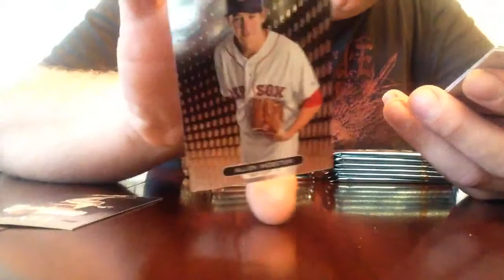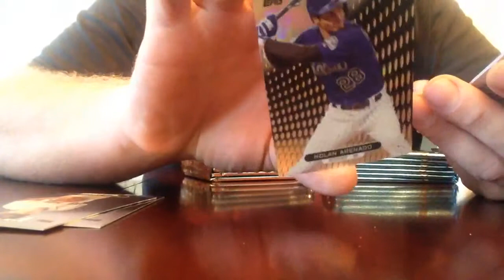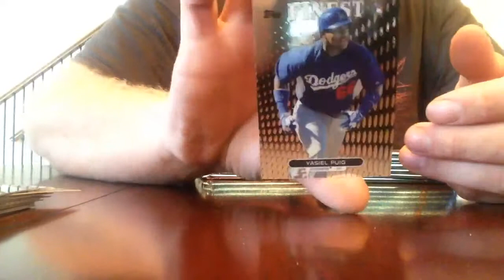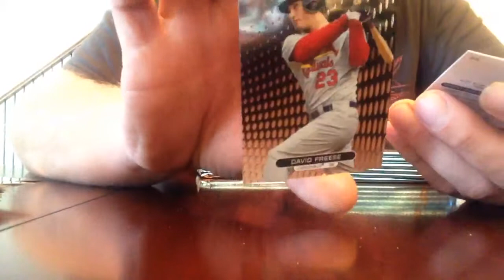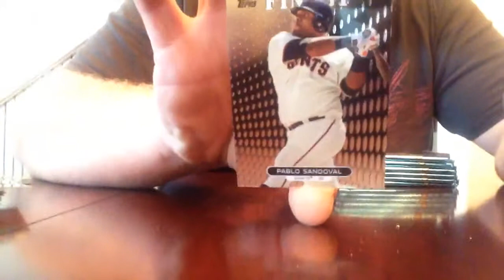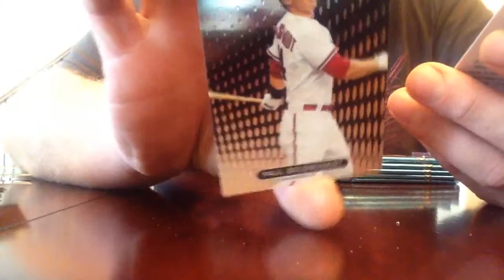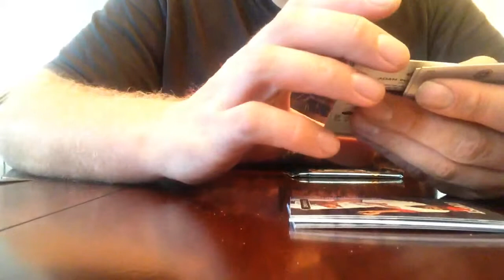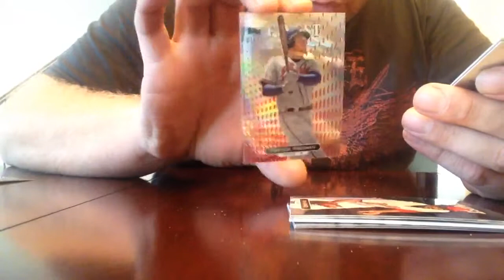11/09/2013 Topps Finest Break!